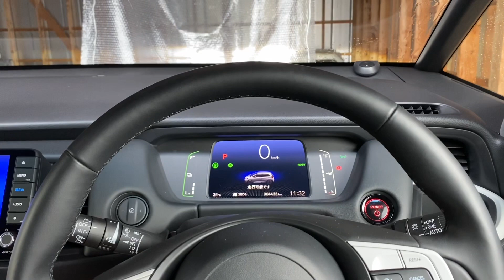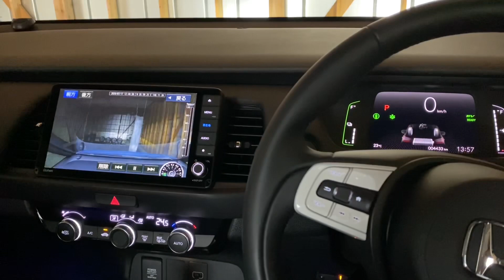実証 ! Honda SENSING 幅の狭い障害物への反応は？ (新型フィット)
障害物の幅を変えて、自動的にブレーキがかかるかどうかを試してみました。